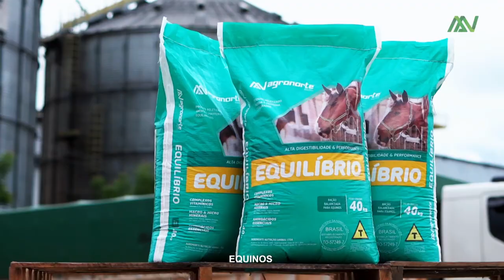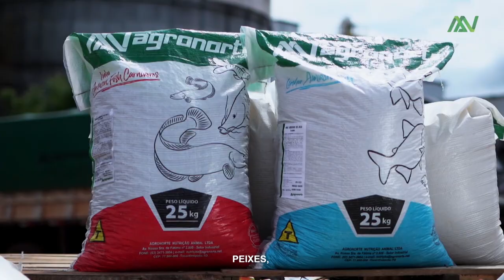Hábitos saudáveis hortaliças orgânicas em Araguaína